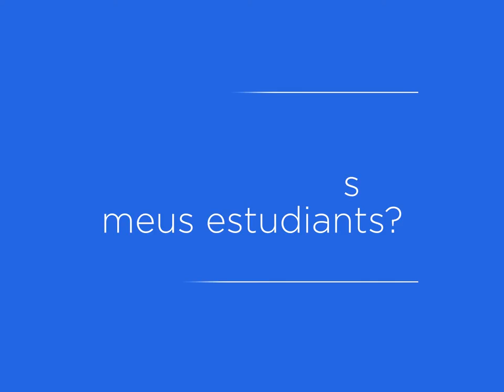El CRAI de la UB no s'atura! Campus virtual (2)